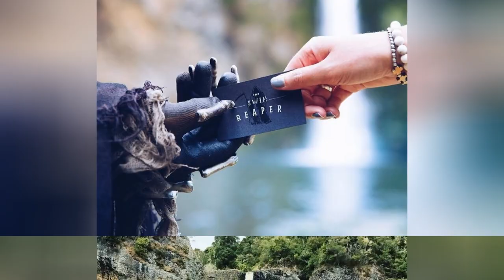This Swim Reaper Instagram Account Is Absolute Gold !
We all follow at least one person on Instagram who seems to spend their entire life on the beach, but you probably aren't following 'The Swim Reaper' yet. He's basically the Grim Reaper's beach-loving cousin who can always be found snapping lit summer pics and waiting for dimwitted swimmers to make fatal mistakes in the water. It may sound morbid, but it's meant to send a pretty important message.'The Swim Reaper' is actually an interactive public service announcement launched by the government of New Zealand to promote water safety. Water Safety New Zealand estimates that about 105 people die from drowning each year in the island nation, with 56 lives already claimed this year. The worst part? These deaths are totally preventable, and most of them tend to befall young males who swim drunk.If you're currently in a place where beach weather is a thing (lucky you), always be sure to swim with caution, so the only time you'll see the Swim Reaper is on your phone screen.
0:00 - Intro
0:00:12 - Grim-Reaper-Beach-Instagram-Photos-Swimreaper
0:00:21 - The Swim Reaper Instagram
0:00:30 - The Swim Reaper Instagram
0:00:39 - The Swim Reaper Instagram
0:00:48 - The Swim Reaper Instagram
0:00:57 - The Swim Reaper Instagram
0:01:06 - The Swim Reaper Instagram
0:01:15 - The Swim Reaper Instagram
0:01:24 - The Swim Reaper Instagram
0:01:33 - The Swim Reaper Instagram
0:01:42 - The Swim Reaper Instagram
0:01:51 - The Swim Reaper Instagram
0:02:00 - The Swim Reaper Instagram
0:02:09 - The Swim Reaper Instagram
0:02:18 - The Swim Reaper Instagram
0:02:27 - The Swim Reaper Instagram